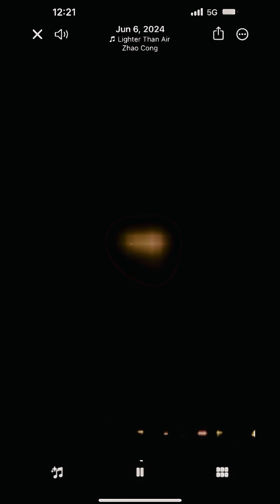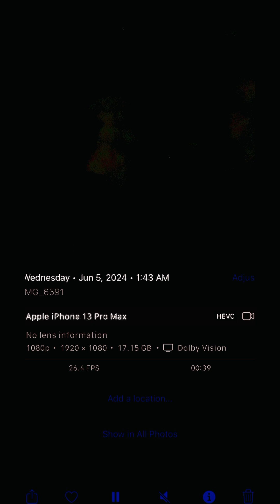UAP With filters Sydney Australia 🇦🇺 2020-2024